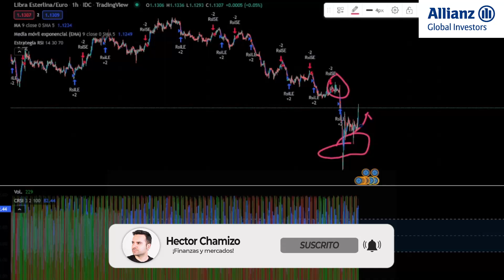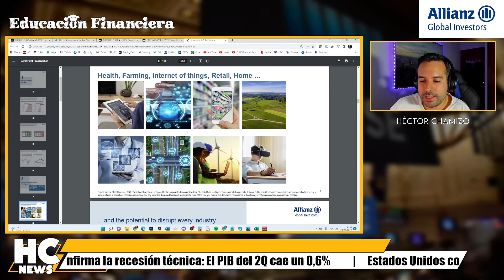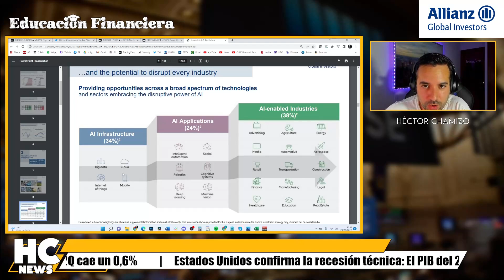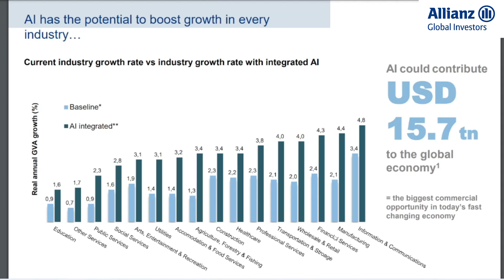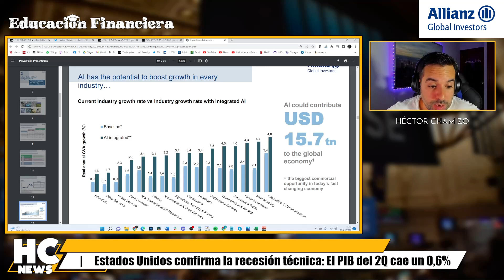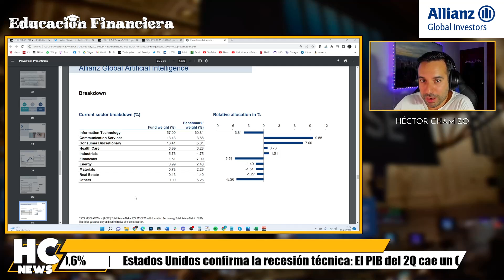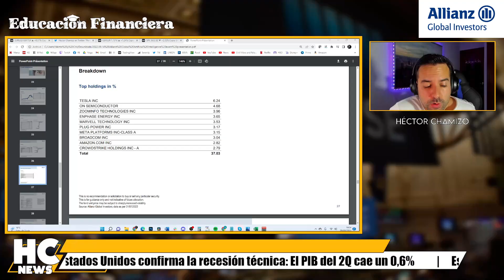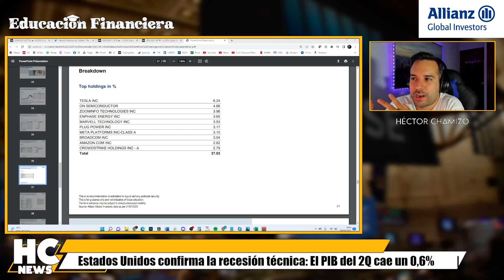INVERTIR en INTELIGENCIA ARTIFICIAL, ¿merece la pena? | informe de Allianz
Héctor Chamizo analiza un informe de Allianz sobre el futuro de la inteligencia artificial y si merece la pena invertir en ella a largo plazo. Fragmento extraído de mi canal de Twitch.